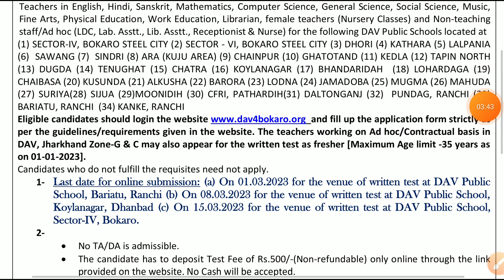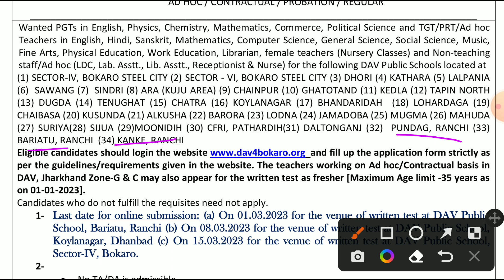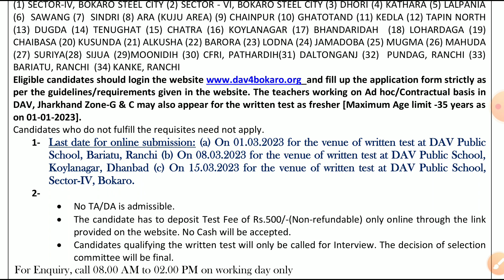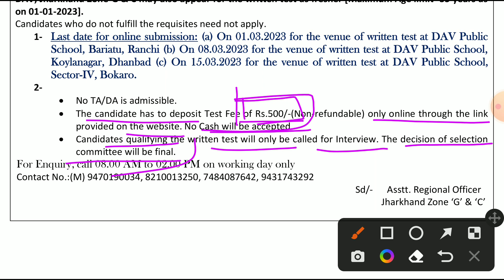DAV public school Vacancy jharkhand teacher Vacancy झारखंड शिक्षक भर्ती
पारा शिक्षक बहाली झारखंड Contractual teacher requirements jharkhand

2000 शिक्षकों की बहाली का आवेदन पत्र शुरू jharkhand job news jharkhand teacher vacancy

Any enquiry direct msg on Telegram- @bound2education

jharkhand tgt prt latest news jharkhand tgt syllabus

jharkhand tgt math question ipaper 2017 jharkhand tgt pgt latest news today

jharkhand tgt pgt vacancy 2022 jharkhand
 combination hona chahiye

jharkhand tgt teacher banne ke liye subject combination hona chahiye

jharkhand tgt combination subject

jharkhand pgt vacancy 2021 jharkhand pgt vacancy 2022

jharkhand pgt syllabus 2021

jharkhand pgt teacher salary jharkhand pgt maths syllabus

jharkhand pgt syllabus jharkhand pgt english syllabus

jharkhand pgt eligibility

jharkhand pgt question paper 2017

jharkhand pgt history syllabus

jharkhand pgt vacancy news update today jharkhand pgt previous year question papers

jharkhand high school +2 teacher vacancy

jharkhand pgt teacher vacancy jharkhand pgt teacher vacancy latest news

Jharkhand high school teacher job

Jharkhand high school teacher notification jharkhand teacher vacancy 2021

jharkhand teacher vacancy 2022 jharkhand teacher vacancy

jharkhand teacher salary jharkhand teacher syllabus

jharkhand teacher bahali jharkhand teacher training form 2022

jharkhand high school teacher latest news jharkhand high school teacher syllabus jharkhand high school

teacher salary

jharkhand high school teacher exam question paper jharkhand high school teacher combination subject
your queries-

combination hona chahiye

jharkhand pgt eligibility

[2/17, 17:22] Biru: Jharkhand high school teacher vacancy 2022

teacher salary